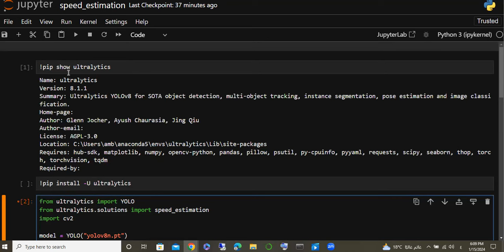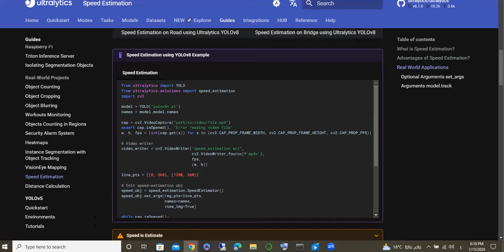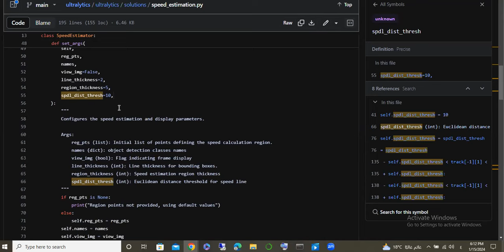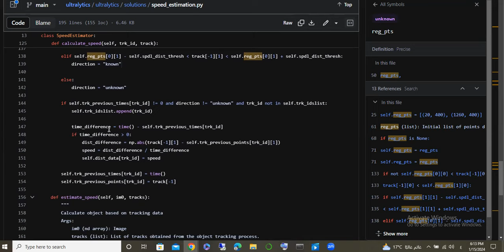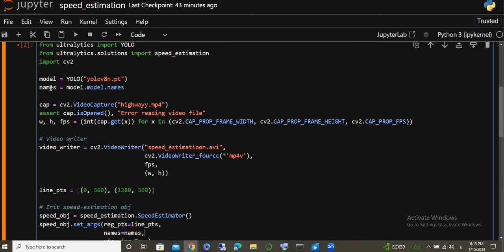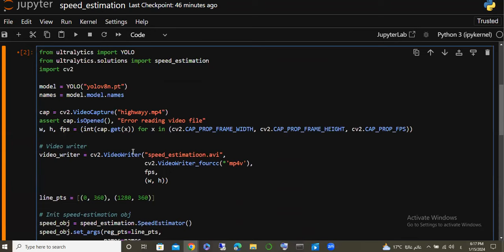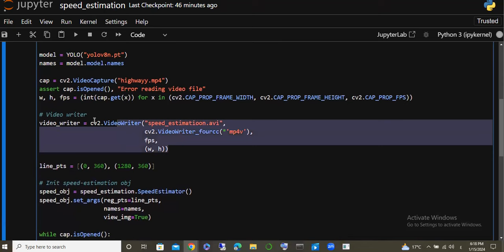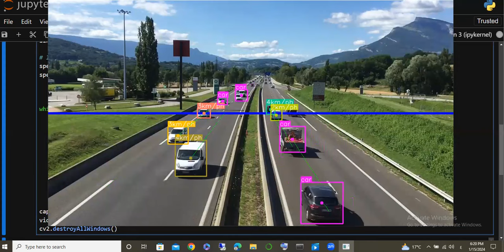speed estimation using ultralytics solutions | computer vision شرح عربي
what's app number
لو الصوت منخفض نزل برنامج sound booster